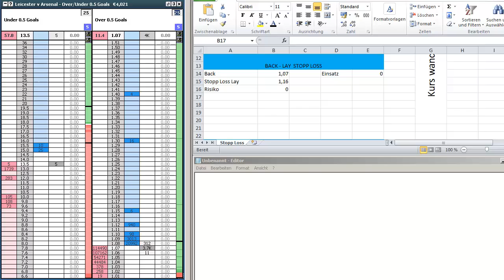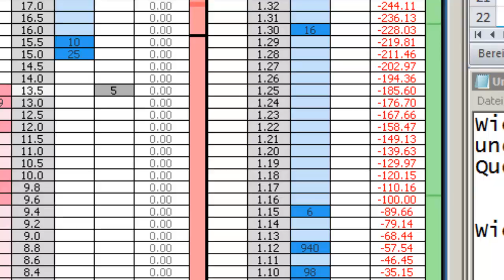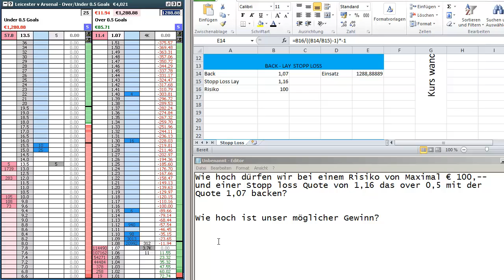Sportwetten Trading Advanced: Stop-Loss (Trading Strategie)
Referent: Daniel Winter-Holzinger Gründer der Sports Betting Academy

Sehr geehrte Zuseher.

Mithilfe dieses Videos und der darin enthaltenen Excelcalculation ist es Ihnen möglich gezielte Stopp Loss Situationen zu berechnen wenn der Kurs gegen Sie wandert.

Bei Fragen bitte posten.

All meine Videos sind keine Garantie das Sie damit Gewinne erzielen können. Es soll ihnen nur die mathematischen Möglichkeiten aufzeigen wie Sie gezielte Einsätze mit gezielten Stopp Loss Situationen berechnen können.

Dieses Video wurde von Daniel Winter-Holzinger zu Schulungszwecken erstellt.

In diesem Video wird in professionelles und fortgeschrittenes Traden näher gebracht.

Du möchtest noch mehr über uns erfahren? Hier unsere Linksammlung

Jetzt anschauen: "Sportwetten Tipps und Wettstrategie für risikolose Gewinne (3 Fallbeispiele - Schulungsvideo) "